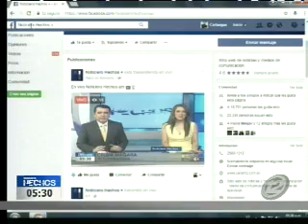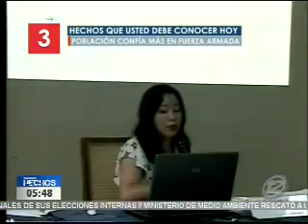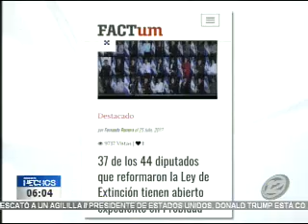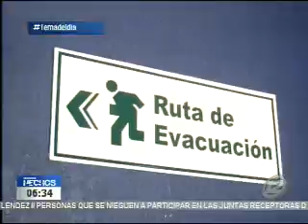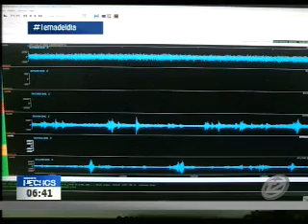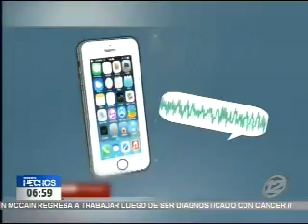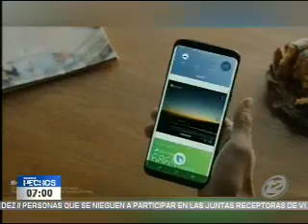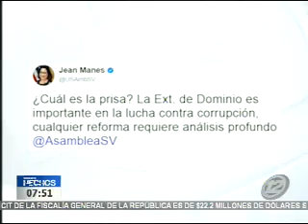Hechos AM: Programa del 26 de Julio 2017